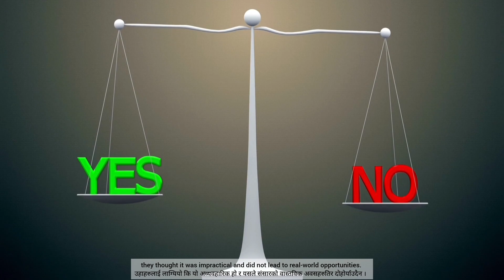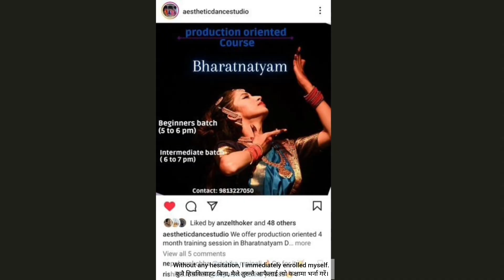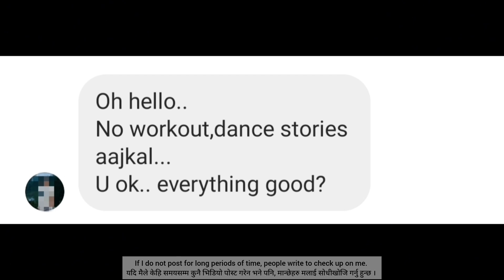“Rediscovering my Rhythm” By Sumina Subba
💃Sumina loved dancing and playing the cello since she was young. But it was met with discouragement from her elders. Despite this setback, her dreams of learning Bharatnatyam and the cello persisted.
The turning point arrived through the power of the internet📱. A discovery of a Bharatnatyam class advertisement on social media provided a pathway to pursue her aspirations. Leveraging the same platform, she has found a supportive community, sharing her journey and inspiring others who share her passion. The digital age has not only connected her to opportunities but has also empowered her to validate her dreams. ✨
Thank you for sharing your journey at Kathakaa Kura 2023.❤